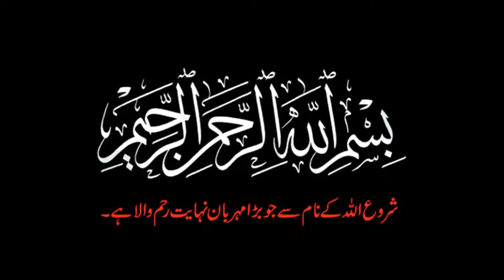Ertugrul Ghazi History in Urdu/Hindi || Part-2 || Erṭoġrıl Ghazi, Turkish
Ertuğrul (Ottoman Turkish: ارطغرل‎, romanized: Erṭoġrıl, Turkish: Ertuğrul Gazi; often with the title Gazi) (died c. 1280)[4] was the father of Osman I.[5] According to Ottoman tradition, he was the son of Suleyman Shah, leader of the Kayı tribe of Oghuz Turks, who fled from western Central Asia to Anatolia to escape the Mongol conquests, but he may instead have been the son of a Gündüz Alp.[6][1] According to this legend, after the death of his father, Ertuğrul and his followers entered the service of the Sultanate of Rum, for which he was rewarded with dominion over the town of Söğüt on the frontier with the Byzantine Empire.[7] This set off the chain of events that would ultimately lead to the founding of the Ottoman Empire. Like his son, Osman, and their descendants, Ertuğrul is often referred to as a Ghazi, a heroic champion fighter for the cause of Islam.[8]
Nothing is known with certainty about Ertuğrul's life, other than that he was the father of Osman; historians are thus forced to rely upon stories written about him by the Ottomans more than a century later, which are of questionable accuracy.[9][10] An undated coin, supposedly from the time of Osman, with the text "Minted by Osman son of Ertuğrul", suggests that Ertuğrul was a historical figure.[11] Another coin reads "Osman bin Ertuğrul bin Gündüz Alp",[12][3] though Ertuğrul is traditionally considered the son of Suleyman Shah.[1] In Enveri's Düsturname (1465) and Karamani Mehmet Pasha's chronicle (before 1481), Suleyman Shah replaces Gündüz Alp as Ertugrul's father. After[when?] Ottoman historian Aşıkpaşazade's chronicles, the Suleyman Shah version became the official one.[13] According to these later traditions, Ertuğrul was chief of the Kayı.[14] As a result of his assistance to the Seljuks against the Byzantines, Ertuğrul was granted lands in Karaca Dağ, a mountainous area near Angora (now Ankara), by Kayqubad I, the Seljuk Sultan of Rum. One account indicates that the Seljuk leader's rationale for granting Ertuğrul land was for Ertuğrul to repel any hostile incursion from the Byzantines or other adversary.[15] Later, he received the village of Söğüt which he conquered together with the surrounding lands. That village, where he later died, became the Ottoman capital under his son, Osman I. Ottoman historians have differing opinions on whether Ertuğrul had two or possibly three other sons in addition to Osman: Saru Batu Savcı Bey,[3] or Saru Batu and Savcı Bey, and Gündüz Bey.[citation needed]